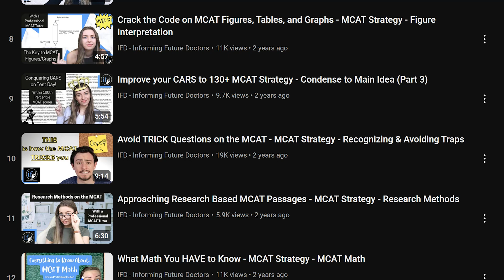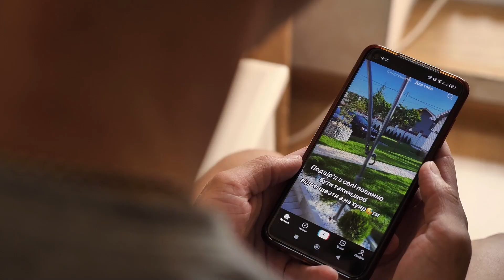3 Fast MCAT Fixes